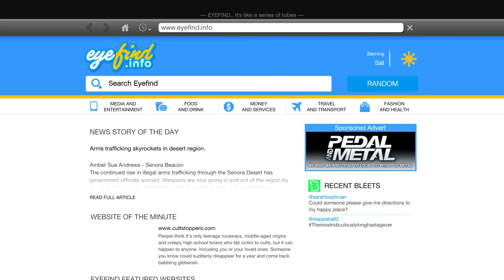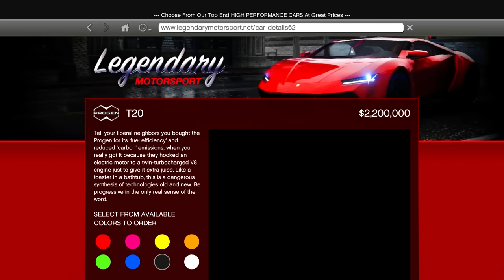Franklin Poor Life To Rich Life And Shinchan,pinchan & Chop Earn $1000,000,000 in gta 5